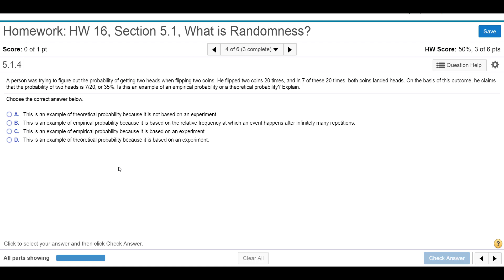How to Solve a Statistics Question #28. [HD]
A person was trying to figure out the probability of getting two heads when flipping two coins. He flipped two coins 20 times, and in 7 of these 20 times, both coins landed heads. On the basis of this outcome, he claims that the probability of two heads is 7/20, or 35%. Is this an example of an empirical probability or a theoretical? probability? Explain.
A. This is an example of theoretical probability because it is not based on an experiment.
B. This is an example of empirical probability because it is based on the relative frequency at which an event happens after infinitely many repetitions.
C. This is an example of empirical probability because it is based on an experiment.
D. This is an example of theoretical probability because it is based on an experiment.